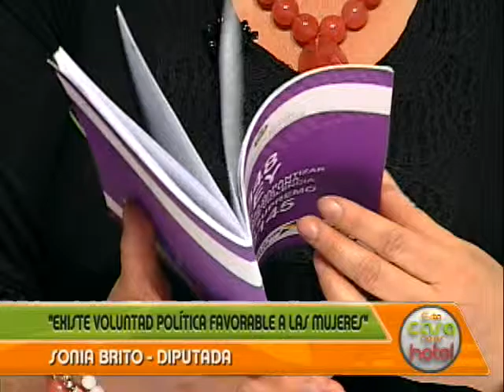ESTA CASA 06 09 15 BQ 1 MP4 640 480p 24fps 1250kbps 4x3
Programa del domingo 6 de sep. Tema: "El Feminicidio en Bolivia  se aumento? Primer bloque